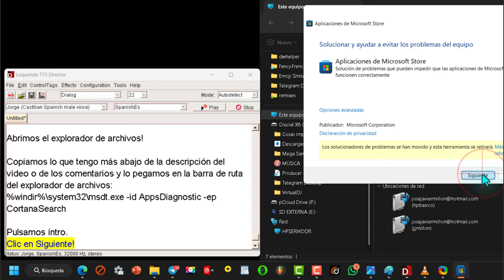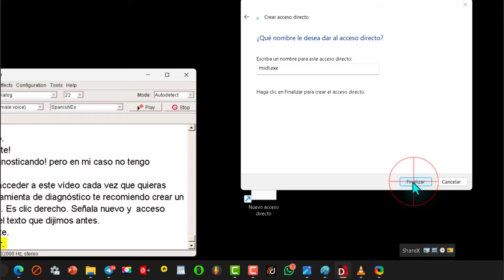Buscar y corregir problemas con Aplicaciones de Microsoft Store ✅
¿Alguna vez te has encontrado con un problema al usar una aplicación de la Microsoft Store y no sabías cómo solucionarlo? No te preocupes, no estás solo. Afortunadamente, Microsoft proporciona una herramienta de diagnóstico integrada que puede ayudarte a identificar y resolver problemas comunes con las aplicaciones de la tienda. En este blog, te mostraré cómo puedes utilizar esta herramienta para mantener tus aplicaciones funcionando sin problemas.

### Paso 1: Abrir el Explorador de Archivos
Lo primero que debes hacer es abrir el Explorador de Archivos. Puedes hacerlo buscando "Explorador de Archivos" en la barra de búsqueda de Windows o presionando la combinación de teclas `Windows + E`.

### Paso 2: Usar la Herramienta de Diagnóstico
Una vez que tengas el Explorador de Archivos abierto, copia y pega lo siguiente en la barra de ruta:
%windir%\system32\msdt.exe -id AppsDiagnostic -ep CortanaSearch
Este comando iniciará la herramienta de diagnóstico de aplicaciones de Microsoft. Después de pegar el comando, presiona Enter para ejecutar la herramienta.

### Paso 3: Seguir las Instrucciones en Pantalla
Haz clic en "Siguiente" para que la herramienta comience a diagnosticar posibles problemas con tus aplicaciones. Si la herramienta encuentra algún problema, te guiará a través de los pasos para solucionarlo. En caso de que no haya problemas, simplemente te informará que todo está en orden.

### Paso 4: Crear un Acceso Directo
Si prefieres tener un acceso rápido a esta herramienta sin tener que buscar este video o recordar el comando, puedes crear un acceso directo en tu escritorio. Haz clic derecho en el escritorio, selecciona "Nuevo" y luego "Acceso directo". Pega el comando que usaste antes y sigue las instrucciones para nombrar y guardar tu acceso directo.

### Paso 5: Utilizar el Acceso Directo
Con tu nuevo acceso directo, podrás iniciar rápidamente la herramienta de diagnóstico siempre que encuentres problemas con las aplicaciones de la Microsoft Store. Es una forma eficiente y sencilla de mantener tus aplicaciones actualizadas y funcionando correctamente.

### Conclusión
Resolver problemas con las aplicaciones de la Microsoft Store no tiene por qué ser complicado. Con la herramienta de diagnóstico adecuada y estos sencillos pasos, puedes asegurarte de que tus aplicaciones favoritas estén siempre listas para usarse. Espero que esta guía te haya sido útil. Si tienes alguna pregunta o consejo adicional, ¡no dudes en dejar un comentario!

¡Gracias por leer y hasta la próxima!

1.
2.
3.
4.
5.
6.
7.
8.
9.
10.